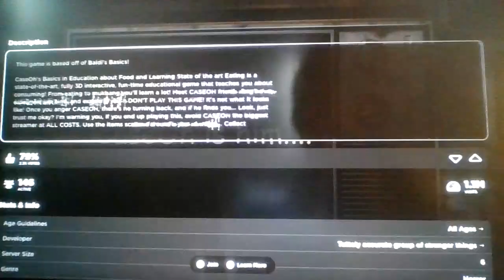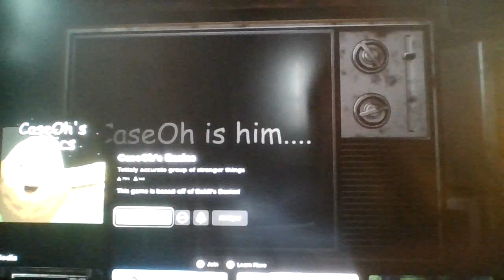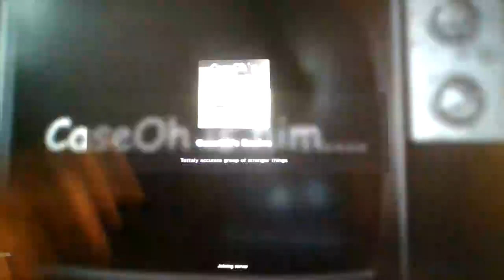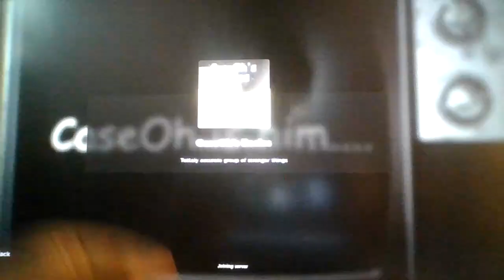.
Roblox Baldi's Basics, but it's CaseOh!